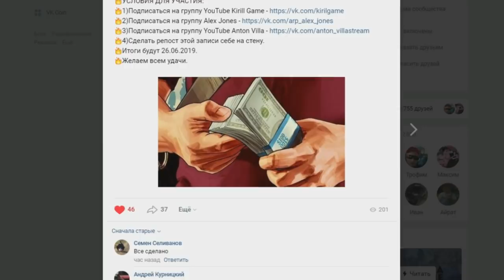🔥CRMP Amazing RolePlay - КУПИЛ БОЕВУЮ КЛАССИКУ ЗА 500.000 РУБЛЕЙ ДЛЯ ВАС + ПОЛНЫЙ ТЮНИНГ!#1216